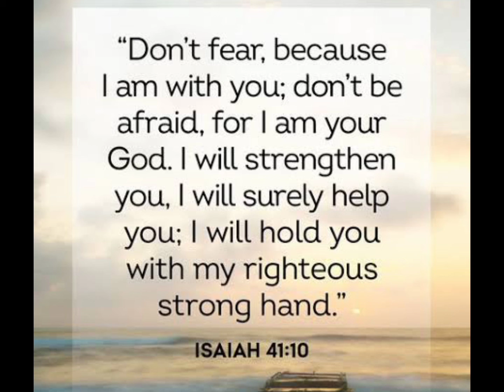SUGOD LANG LABAN PA WALANG IMPOSIBLE. Sige lang by: Quest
To those who ask what really happened to me?Maybe you know that I had an accident on the mountain and that my ankle was sprained. but it's not over yet because I thought it just  simple sprained ankle but all of a sudden i had "high sprained ankle" and a broken bone in me (broken fibula) so it took longer for me to treat and heal it.
Since this incident happened, I've learned to conquer my daily challenges at my own pace. I value my "small wins" on a daily basis which I know adds up to a bigger result. I've learned that I shouldn't pressure myself and that I should just enjoy the journey, the process, and the company of the people who are there by my side. Thank you guys for being there by my side. But still  I've had plenty of alone time and it has helped me see the world better.
You can't skip chapters, that's not how life works. You have to it. read every line, meet every character. You won't enjoy all of Hell, some chapters will make you cry for weeks for me it takes for months. You will read things you don't want to read, you will have moments when you want the pages to end. But you have to keep going. Stories keep the world revolving. Live yours, don't miss out.

But Now, I know and feel that I'm happier and that the positive vibration I send out also affects the people around me in a great way. Genuine positivity is contagious, as they say. And I hope that as you read this post, may you apply the same thing I did in order to conquer life better. Do remember that it's the small wins that matter. 🔥

FYI; I am not completely recovered yet. but I feel better now and I can walk normally. it will probably take a few more months to get back to my normal strength. Your prayers makes me feel more better🙏☝️

"SUGOD LANG LABAN PA!
WALANG IMPOSIBLE!"